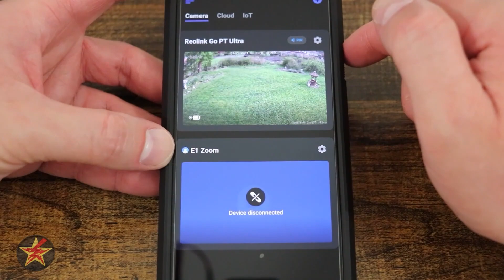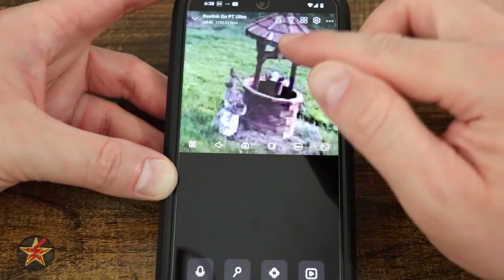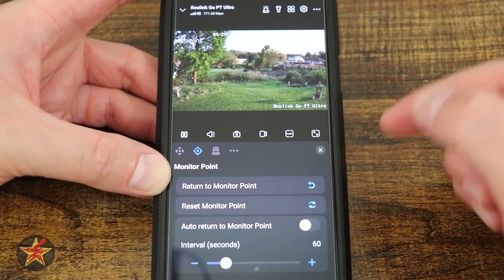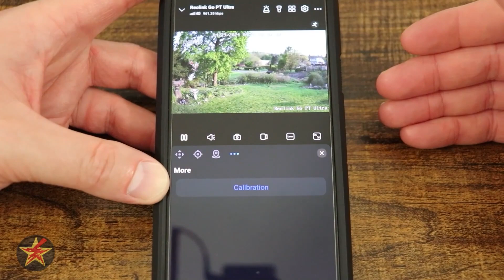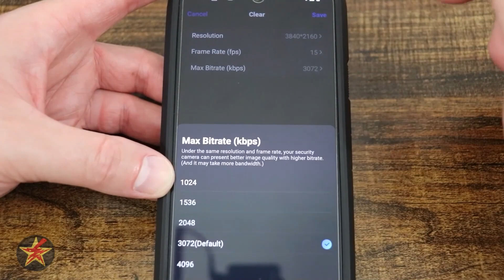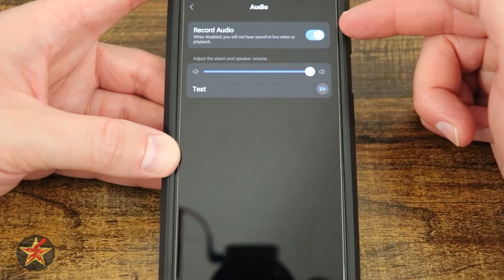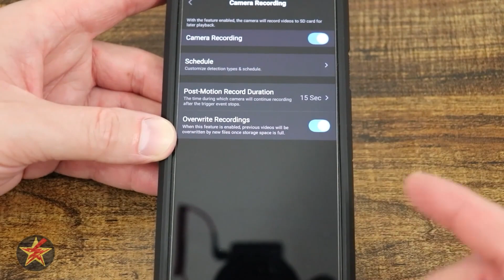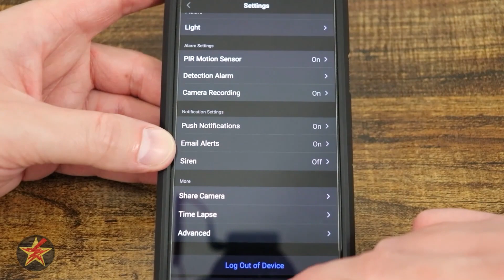Reolink PT Go Ultra App Walk through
Now that you have set up and installed your Reolink PT Go Ultra, what's next?  Well, that would be setting up timers, routines, and more.  This is where the Reolink app comes in.  This video is a walk-through of the app for the Reolink PT Go Ultra.  Remember that this is only a small part of the overall Reolink app, so there is a lot more it can do.

Did you find this helpful?  There are lots of ways you can help keep the reviews coming.  If you are doing some shopping or maybe you like the call to action pop-ups I used in this video, or just buying me a coffee,  all that and more can be found here;